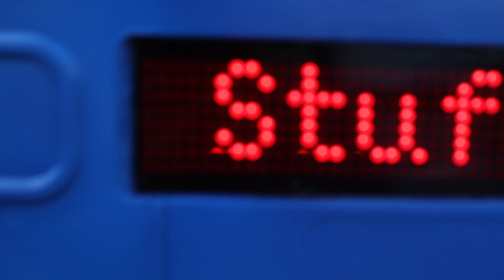Testing the Ultimate School Bag! | Kids Invent Stuff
10-year-old Mya challenged us to build her Ultimate School Rucksack, with a built-in robotic umbrella! Here's what happened when we tested it out!

A massive thank you to the IET for their ongoing support of our work:

Autodesk are the creators of Tinkercad - the simple, online 3D design and 3D printing app for everyone

You can follow Ruth and Shawn on Instagram and Twitter:

Ruth:
@ruthamos (on Twitter and Instagram)

Shawn:
@shawnmakesthings (Instagram)
@shawnmakes (Twitter)